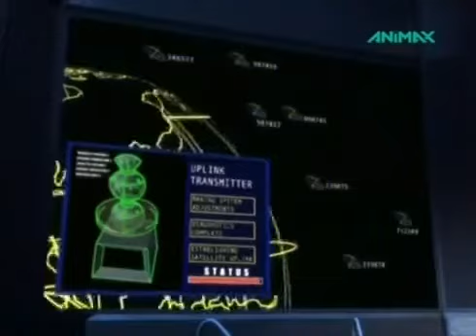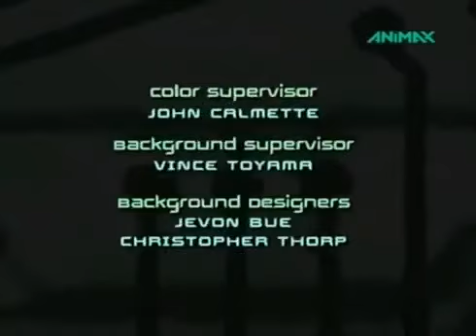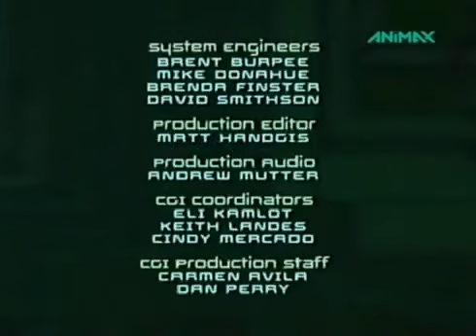Max Steel - Folge 26 - Musketiere